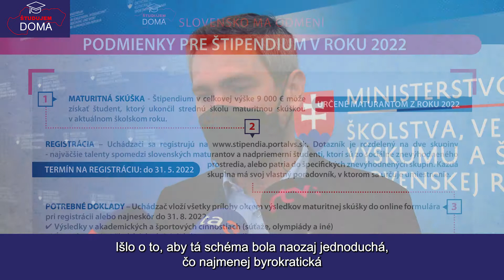Študujem doma, Slovensko ma odmení (s titulkami)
- novinka na podporu a motiváciu študentov na slovenských vysokých školách
– získaj až 9000 EUR na svoje štúdium

Hostia:
Štátny tajomník MŠVVaŠ SR Ľudovít Paulis,
riaditeľ odboru pre vzdelávanie, inovácie a verejné financie NIKA Peter Goliaš a vysokoškolskí študenti a maturanti